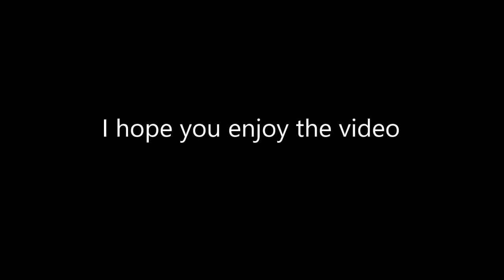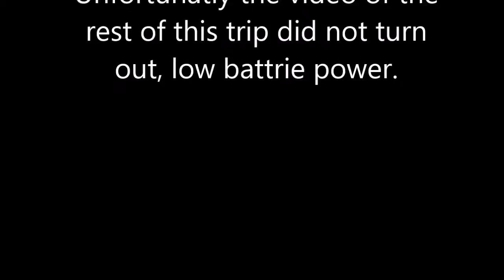Mobility Scooter Ride A Long VIII - Hello Kimeli, Lets Go Up Airport Hill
A video of me showing Kimeli my home town of North Bay, Ontario.  Kimeli is a friend from Kenya.  We became friends through our mutual interest in advancing the rights of people living with disabilities.